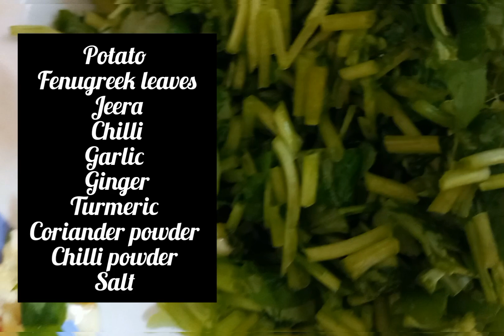Aloo Methi (Potato Fenugreek Leaves Stir Fry)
Aloo Methi Sabzi (Potato Fenugreek Leaves Stir Fry) is an easy, delicious Indian stir fry recipe made with potatoes (aloo), fresh fenugreek leaves (methi), and a few spices. This flavorful side dish is best enjoyed with flatbread like roti, paratha, or steamed rice and dal.

Aloo Methi (aka Aloo Methi ki Sabzi) is a popular North Indian stir fry made with potatoes, fresh fenugreek leaves, and a few spices. Methi is the Hindi name for Fenugreek Leaves, and Aloo means Potatoes.